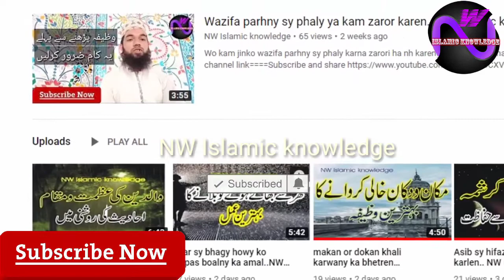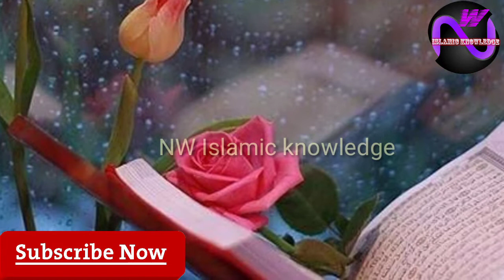Shab e Barat ki Rat kia Hony ja raha ha/Shab e Barat Ki FazilatNW Islamic knowledge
Shab e Barat ki Rat kia Hony ja raha ha...NW Islamic knowledge